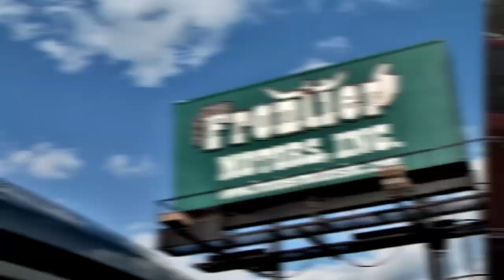Frontier Motors Show - April 24, 2019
News, info and opinion about the auto and used car industry.  Hosted by Iven Streckel, owner of Frontier Motors.
Recorded live at Cowork @nnex in Pensacola,FL.